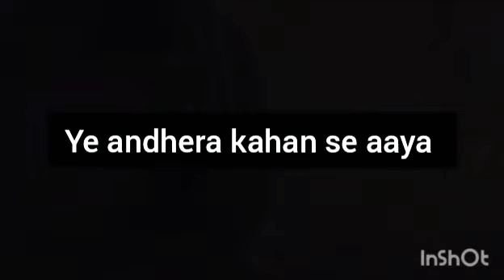Vlog_no.10 || Simple si Jhatpat banane wali Chicken 🐔 Recipe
follow me on Moj - Shama Aftab Ahmad @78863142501